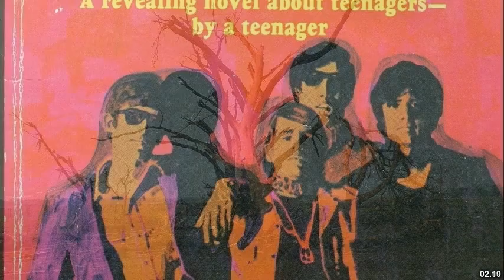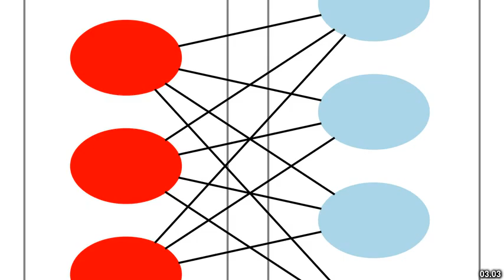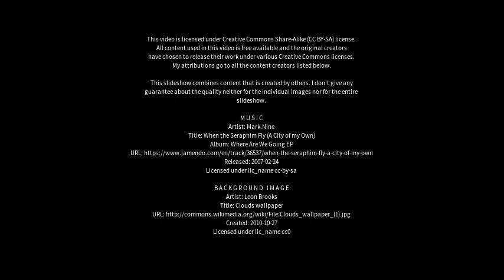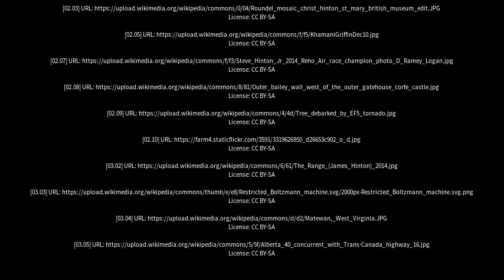Best places to visit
Best places to visit - Hinton (Australia) Best places to visit - Slideshows from all over the world - City trips, nature pictures, etc.